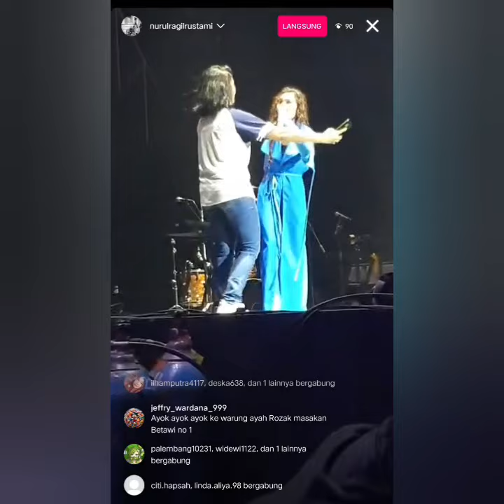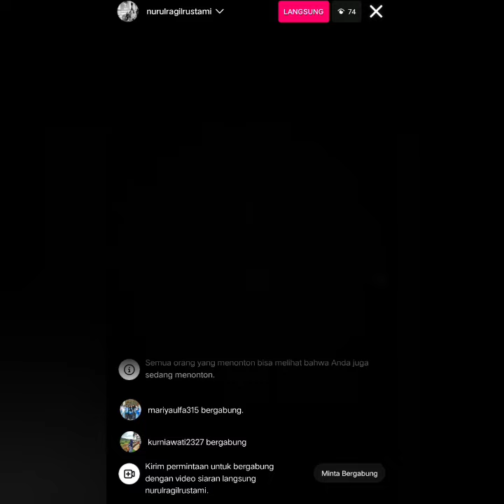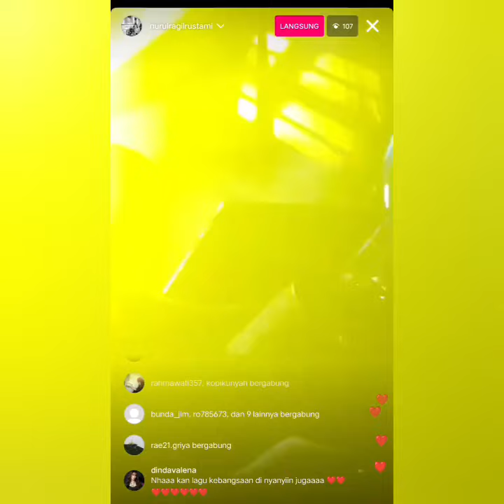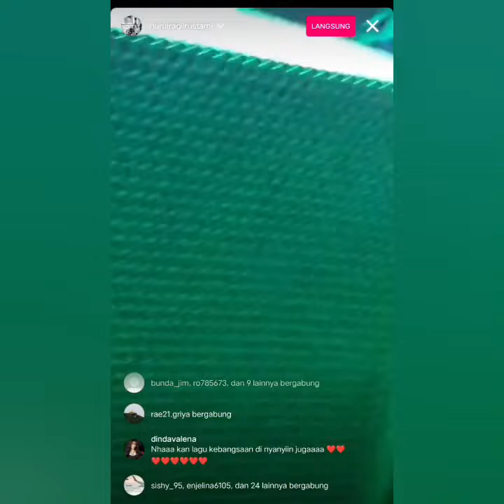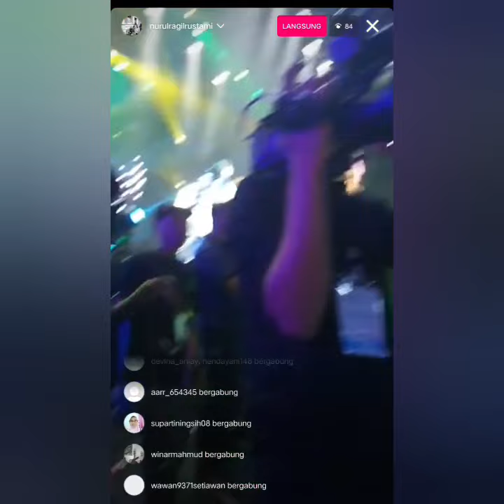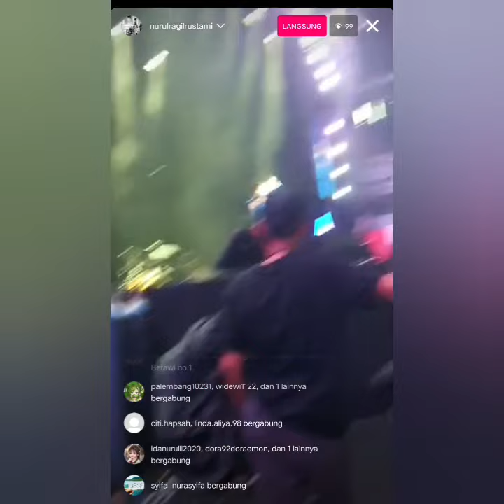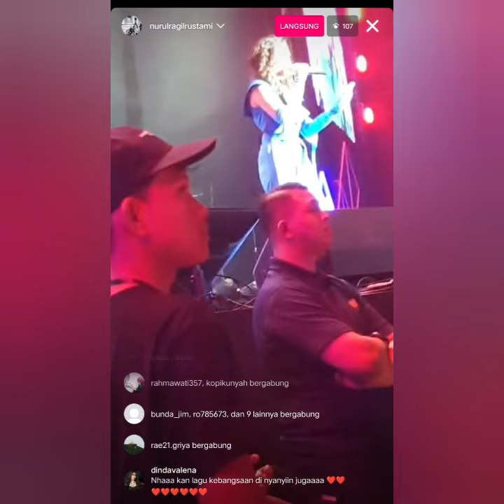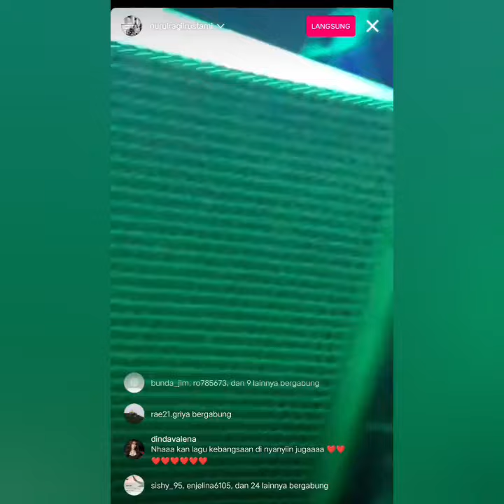LIVE TERBARU AYUTT MANGUNG OFF AIR DI SALAH SATU GEDUNG BIKIN HEBOH. GAYA NYA JADI SOROTAN